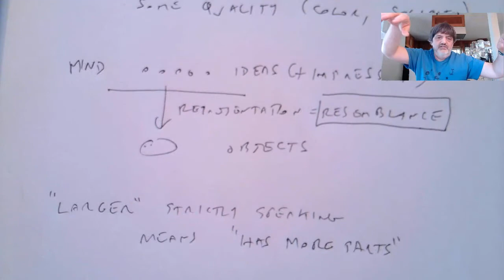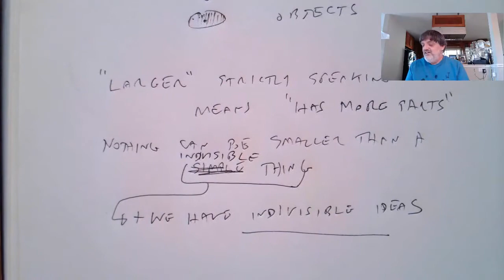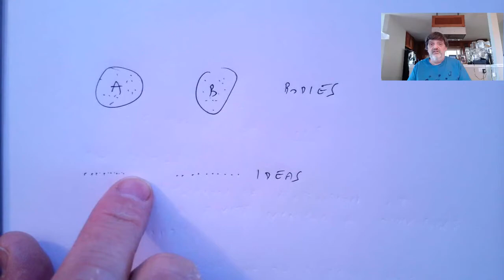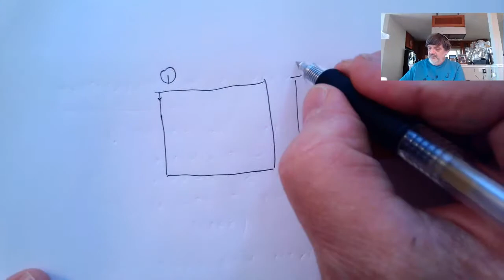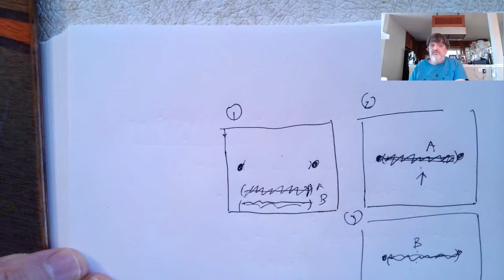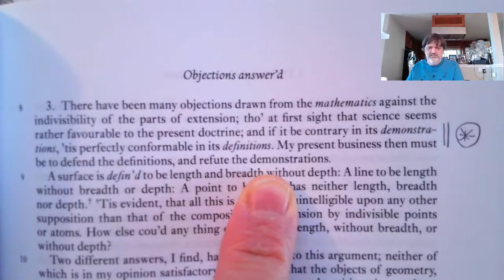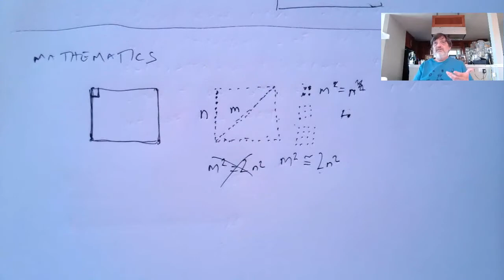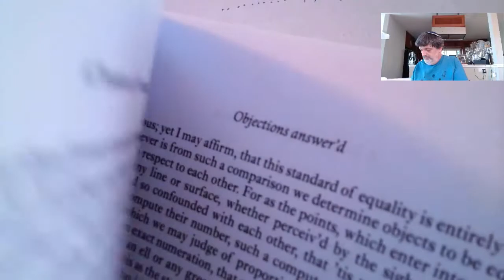Empiricists: Hume, lecture 3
PHIL 100C, UC Santa Cruz, Spring 2021, lecture of 5/19: Hume, Treatise 1.2